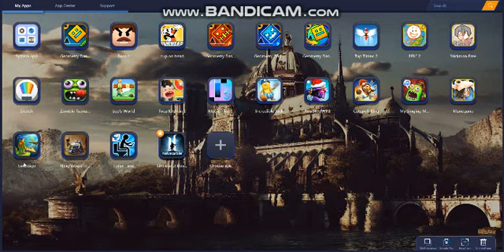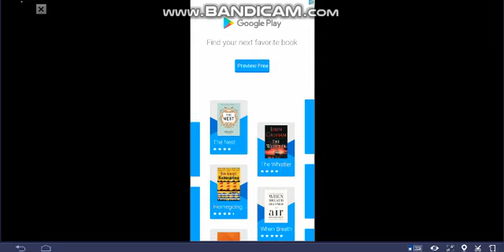Mango part 1